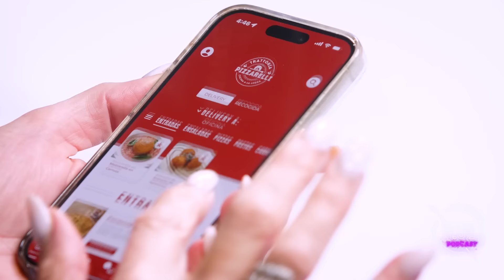Con un niño en brazos y sin nada que comer, la talentosa Lumy Lizardo abre su corazón